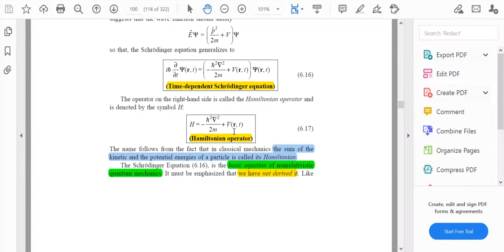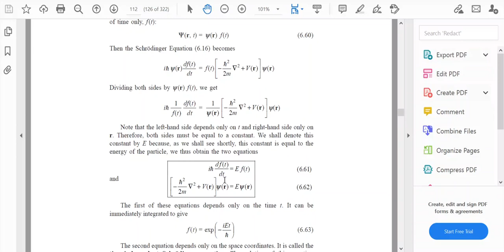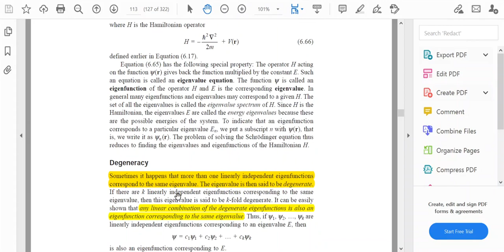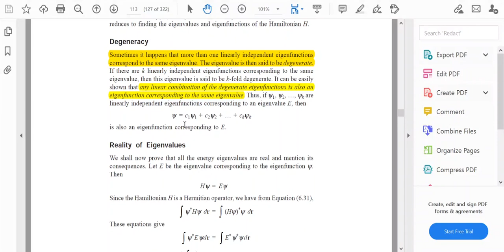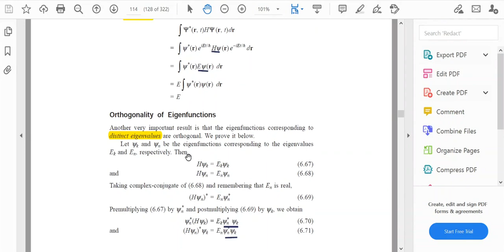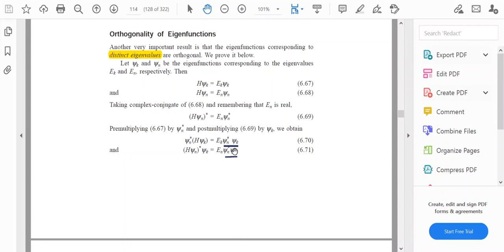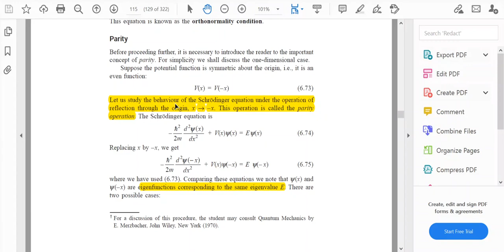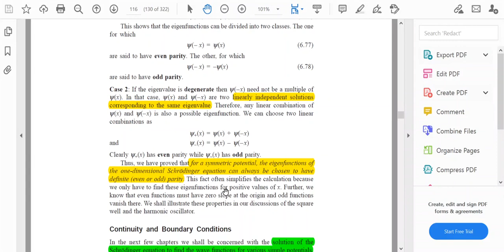Time independent Schrödinger equation